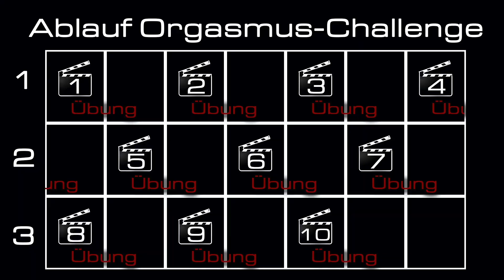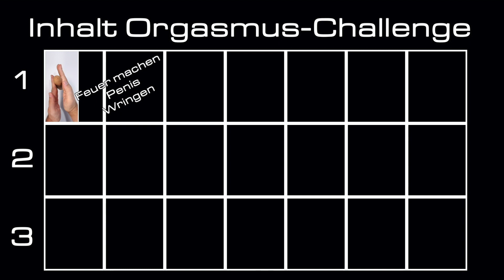Orgasmus Training Männer #1 - Orgasmus neu lernen | JOYclub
Mach mit bei Tag #1 des JOYclub Orgasmus-Trainings für Männer! Hier entlang

An Tag #1 lernst du das erste "A" des ABS-Systems kennen, die Atmung. Außerdem zeigt dir Jan in diesem Video Folgendes:

- Die erogene Zone des Tages - der Penis
- Die Grifftechnik des Tages - Feuer machen
- Die Berührungstechnik des Tages - Wringen

Dich interessiert, welche Erfahrungen die Mitglieder der JOYclub-Community mit dem Orgasmus-Training gemacht haben? Schau in unserem Trainingstagebuch vorbei

0:00 Intro
0:23 Deine Motivation
1:09 Dein Trainer stellt sich vor (Jan Omland von 61 Minuten Sex)
2:18 Ablauf des Trainings
4:05 Dein Midnset
5:11 Die Grifftechnik des Tages - Feuer machen
6:20 Die erogene Zone des Tages - der Penis
6:57 Die Berührungstechnik des Tages - Wringen
8:17 Das ABS-System - "A" wie Atmung
11:37 Die Atmung beobachten

▬ Was ist JOYclub? ▬▬▬▬▬▬▬▬▬▬▬▬▬

JOYclub ist eine sexpositive Community für Menschen, die lustvoll leben wollen. Über 3 Millionen Mitglieder finden bei uns Gleichgesinnte, inspirierende Inhalte und wertvolles Wissen.
♥ Neugierig? Dann schau doch mal rein

▬ Social Media ▬▬▬▬▬▬▬▬▬▬▬▬▬▬▬

▬ Wer steckt dahinter? ▬▬▬▬▬▬▬▬▬▬▬▬▬▬▬

"JOYclub Community" wird produziert von der F&P GmbH.

▬ It's time for fancy hashtags! ▬▬▬▬▬▬▬▬▬▬▬▬▬▬▬